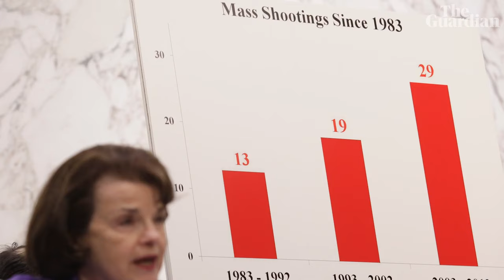A look back at the political career of the Dianne Feinstein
Dianne Feinstein, the oldest serving member of the US Senate and longest-serving female senator, has died aged 90.

Feinstein's trailblazing career was full of firsts. She was the first female head of the San Francisco board of supervisors, first female mayor of San Francisco and the first female senator to represent California when she was elected in 1992. From there her career spanned the administrations of five US presidents over three decades. During her time in office, Feinstein distinguished herself as a vocal advocate for gun control. Joe Biden led tributes, calling Feinstein a 'pioneering American'.